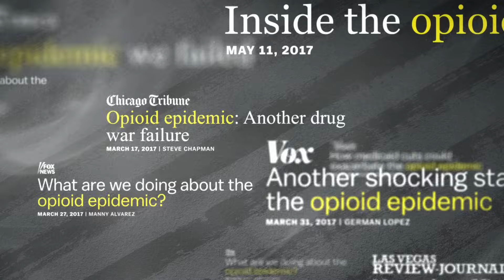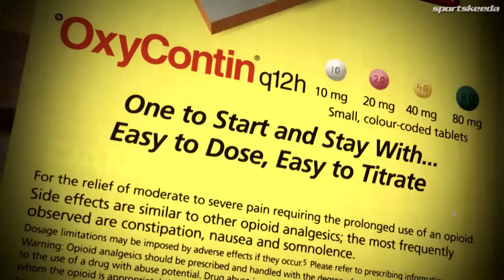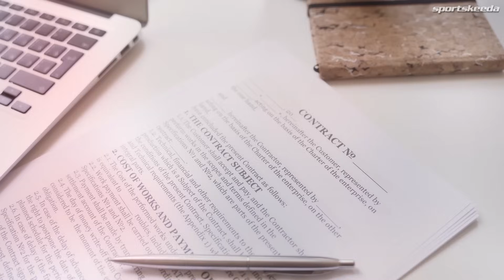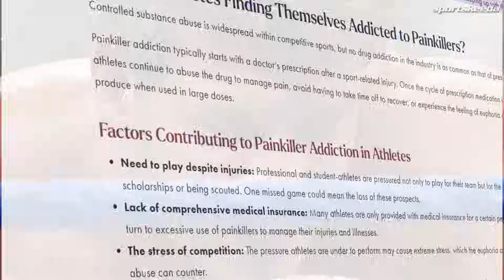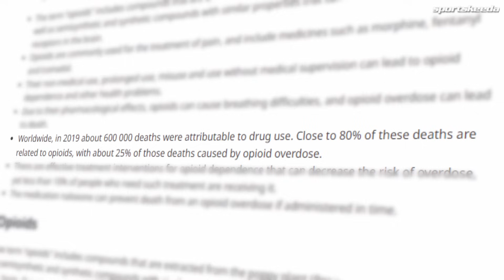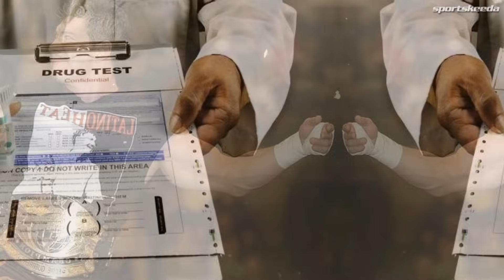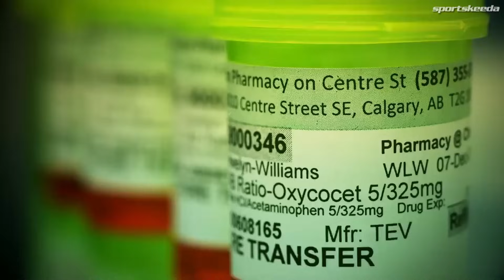How Painkillers Almost Destroyed Pro Wrestling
Professional wrestling is not just a physical but also an emotional and painful sport. Wrestlers not only go through life-risking spots on an almost daily basis, but they also travel for almost every week of the year, far away from their families. All of these result in painful suffering, and some of the wrestlers try to find a way out of this emotional and physical damage. In this video, Sportskeeda Wrestling presents to you the dark secrets of how stars like Brock Lesnar, Kurt Angle, and Rey Mysterio used to tackle these problems while consuming painkillers, and how these painkillers almost destroyed wrestling at one time.